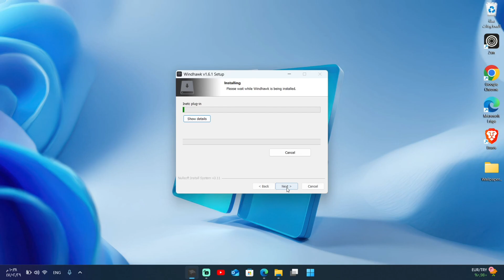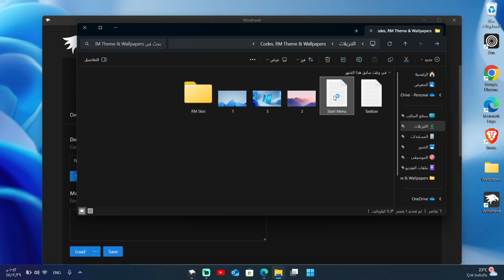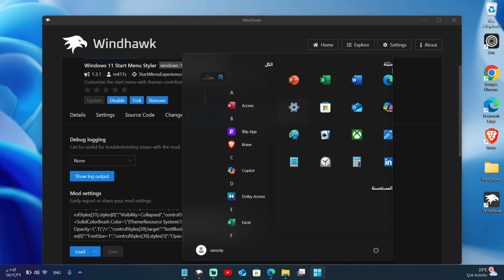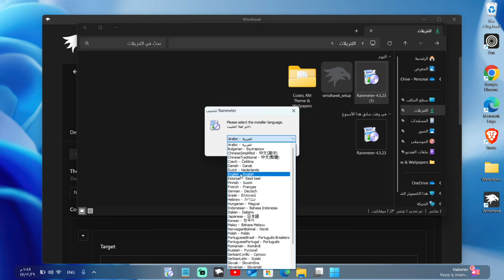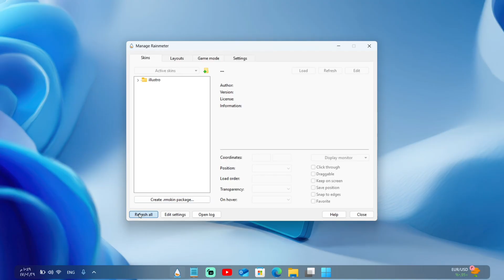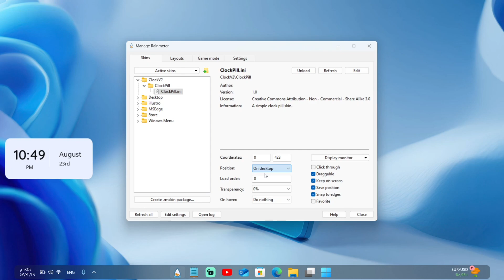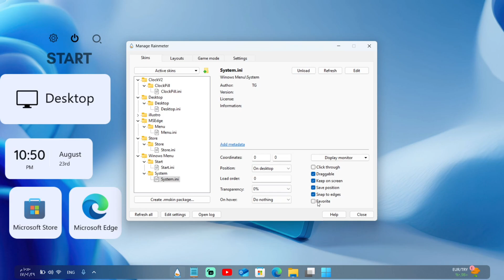جرب ميزات ويندوز 12 الجديدة بسهولة!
في هذا الفيديو، أشرح لك خطوة بخطوة طريقة تغيير تصميم نظام ويندوز بالكامل إلى شكل ويندوز 12 باحترافية وبدون أي تعقيد!
لو كنت تستخدم Windows 10 أو Windows 11، رح تقدر  تثبت ثيم ويندوز 12  وتحول سطح مكتبك ليصير أكثر جمالية !